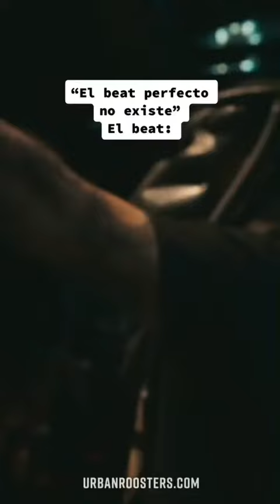rap El beat perfecto🔥